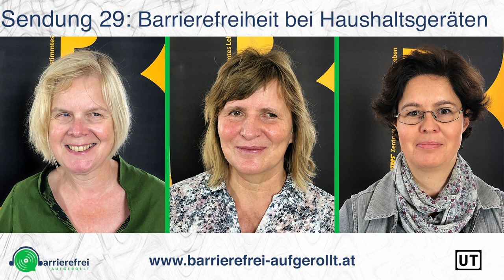Sendung 29: Barrierefreiheit bei Haushaltsgeräten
In der 29. Sendung von barrierefrei aufgerollt geht es um Haushaltsgeräte.

Dinge wie Ofen, Waschmaschine oder Geschirrspüler gibt es fast in jedem Haushalt und sie erleichtern vieles.

Doch die moderne Technik wie Sensorentasten oder Touchscreens hat dazu geführt, dass diese Geräte vor allem für sehbehinderte und blinde Menschen aber auch für Menschen, die keinen guten Tastsinn haben oder motorisch eingeschränkt sind immer schwieriger zu benutzen sind.

In dieser Sendung erfahren wir von Betroffenen was Haushaltsgeräte barrierefrei macht und was die genauen Probleme mit modernen Haushaltsgeräten, die es derzeit auf dem Markt gibt, sind.

Unsere Gäste

Susanne Buchner-Sabathy ist blind und Beraterin für Barrierefreiheit im Internet. Sie übersetzt Fachliteratur in verschiedene Sprachen und hält Sensibilisierungsworkshops ab.

Margarete Waba arbeitet in verschiedenen Gremien, die sich mit dem Thema Verkehr und Infrastruktur für blinde und sehbehinderte Menschen beschäftigen. Sie veranstaltet Workshops und ist in diversen Arbeitsgruppen tätig.

Lisa Ehrenstrasser arbeitet für den Verein design for all als User Experience Consultant und User Experience Designerin. Sie beschäftigt sie sich damit wie man Dinge am besten so entwickeln kann, damit sie für möglichst viele Menschen benutzbar sind.